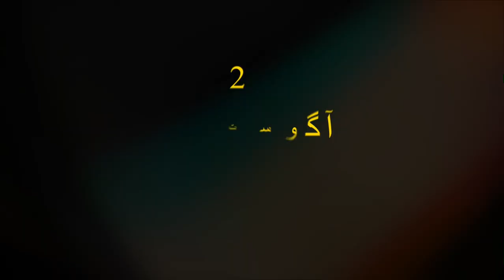تریلر رسمی “دروغ”| کمدی| Top Comedy | Official Trailer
فیلم کمدی بچه گانه دروغ روایتگر داستان شاگردی است که میخواهد یک روز با دروغگویی مکتب نرود….

کارگردان رامش یزدان
نویسنده عزیزی عزیز
تهیه کننده رامش یزدان
فیلمبردار کامل واسدی
تدوینگر شوکت معروفوو
مدیر تولید عاصم عارفپور